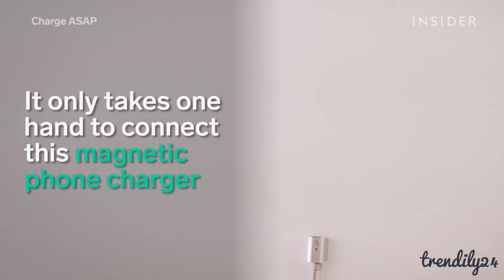Ultra Fast 3 in 1 Magnetic Cable For iPhones And Android Phones Trendily24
-Supports USB Data Transfer
-2.4A Maximum Output Charge
-Overcharge Protection
-High-Temperature Protection
-Interchangeable Lightning and USB connections
-Perfect for iPhone and Android Devices